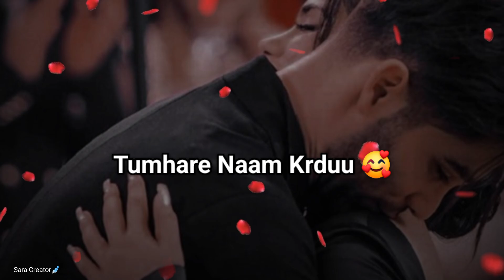Happy New Year 2024 Status 😍✨ ! Happy New Year Shayari Status | New Year WhatsApp Status | Poetry